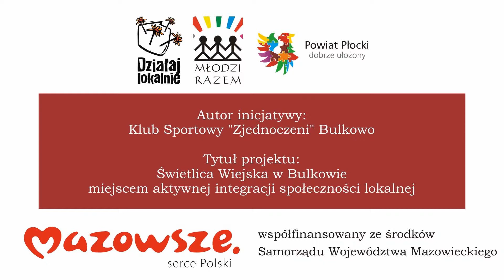Świetlica Wiejska w Bulkowie miejscem aktywnej integracji społeczności lokalnej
Działaj lokalnie w powiecie płockim (2017)